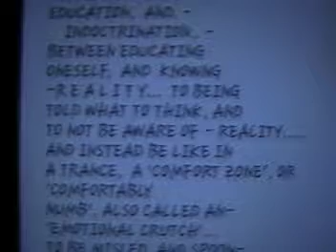EDUCATION VS INDOCTRINATION